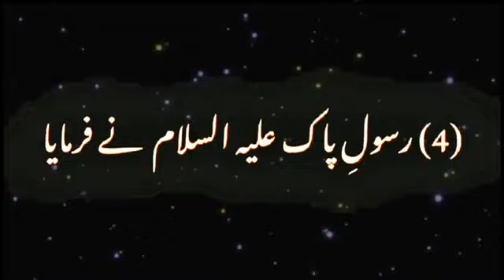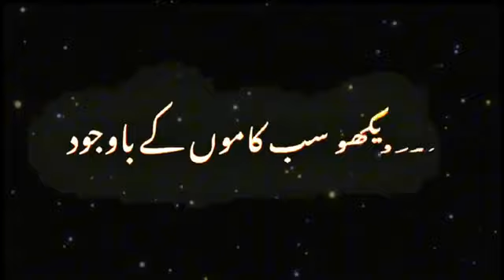Ye Bayan Aap Ki Zindgi Badal De Ga || Life Changing Bayan || Peer Ajmal Raza Qadri sahb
beautiful bayan by Ajmal Raza Qadri
Most Beautiful Bayan
best Islamic bayan
Peer Ajmal Raza Qadri k bayan
emotional bayan
Ajmal Raza Qadri k bayan
Islamic videos
Islamic video
islamic channel
islamic video
islamic poetry
islamic shairi
islamic bayan of Ajmal Raza Qadri
Peer Ajmal Raza Qadri
bayan by Ajmal Raza Qadri
emotional bayan Ajmal Raza Qadri